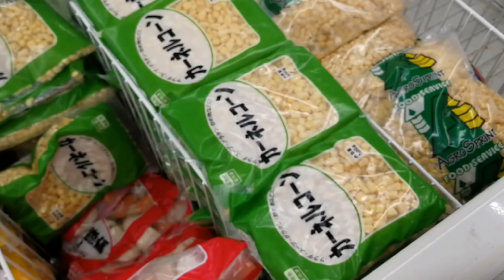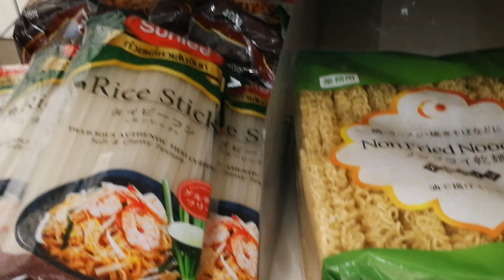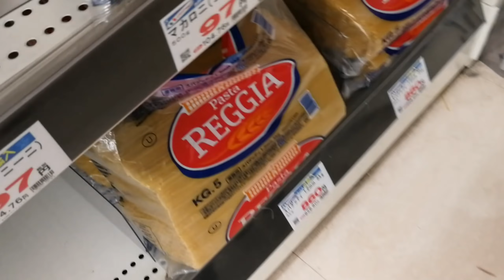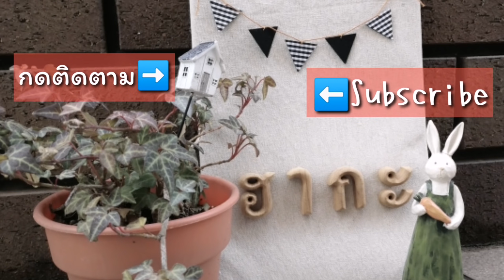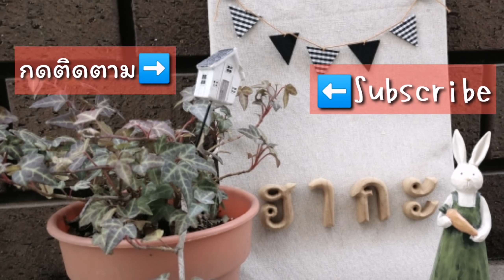#83 VLOGแม่บ้านญี่ปุ่น ชีวิตครอบครัวญี่ปุ่นวันหยุด กินราเมน ซื้อของซุปเปอร์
ชีวิตครอบครัวญี่ปุ่นวันหยุด กินราเมน ซื้อของซุปเปอร์